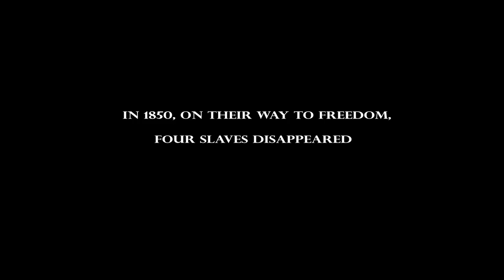The Underground promo trailer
This is a promotional video for for The Underground Film. This is not the theatrical trailer for the film.